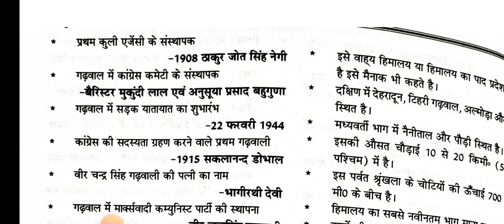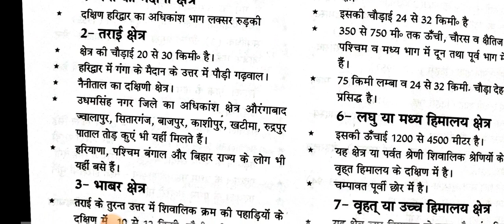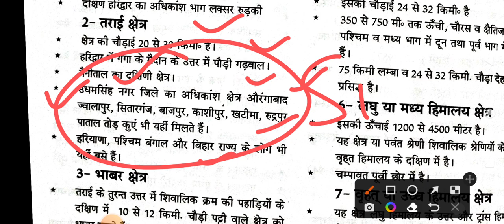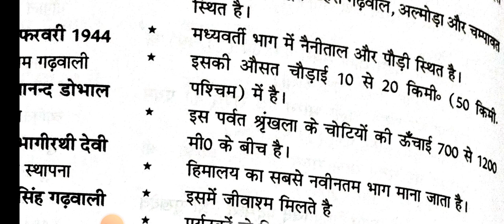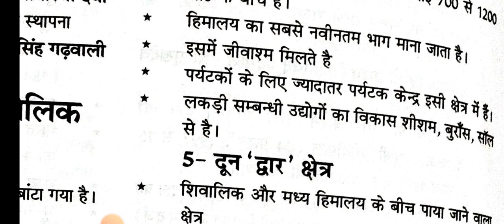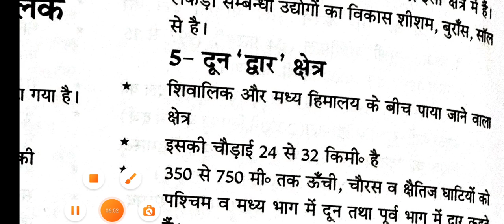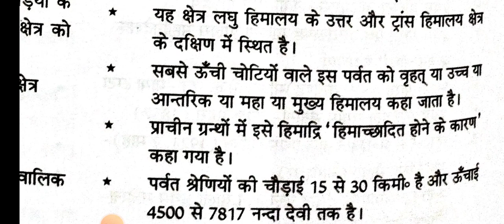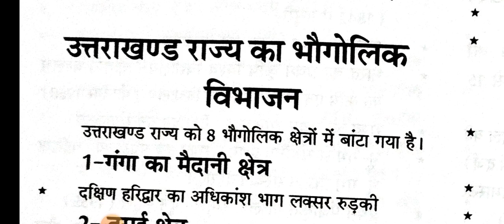उत्तराखंड वन लाइनर भाग-04 || महत्वपूर्ण प्रश्नों का समूह ।। उत्तराखंड राज्य का भौगोलिक विभाजन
Uttarakhand One Liner Answer
GK Uttarakhand